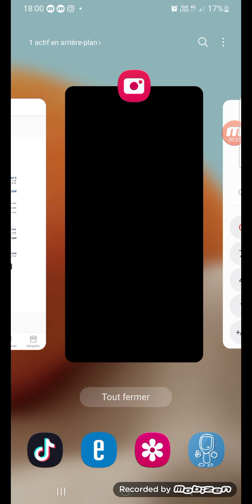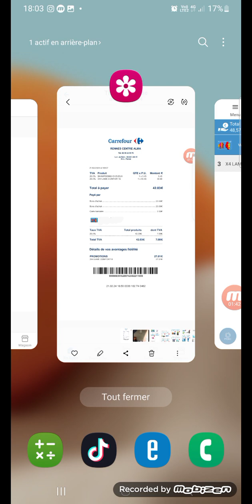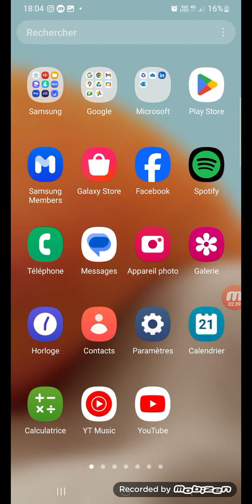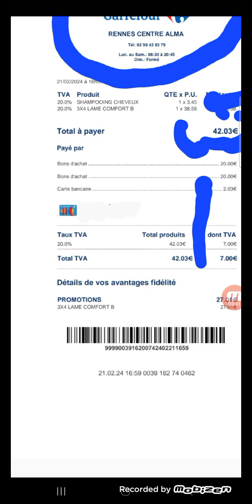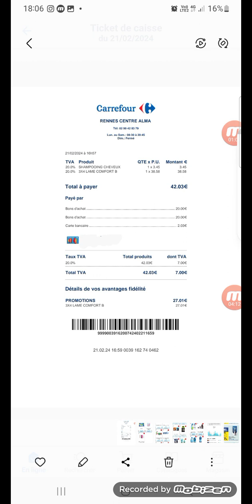bon plan femme Gratuit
Voici Mon groupe Facebook

Mon avis le rend gratuit Chez Carrefour Produit à tester gratuits Des 30 EUR d'achats Vous donne un exemple Si vous avez fait pour 29 EUR d'achats Il vous manque un produit D'une valeur de 1 EUR pour avoir un produit gratuit

Voici l'application ebuy club Acheter des cartes cadeau moins cher chez Carrefour de 3%6 Rembourser sur compte PayPal aux virements bancaires Je vous parraine après si vous avez Parrainé une autre personne Si la personne que vous avez parrainé A fait des achats avec des cartes cadeaux chez Carrefour Vous gagnerez 10% Si après la personne que vous avez parrainé par d'autres personnes Vous Gagné ses avantages mais si c'est pas vous qui l'avez parrainé Alain finit sa fait un réseau